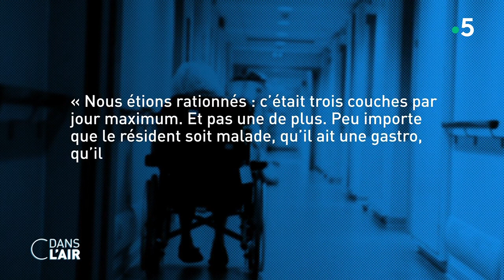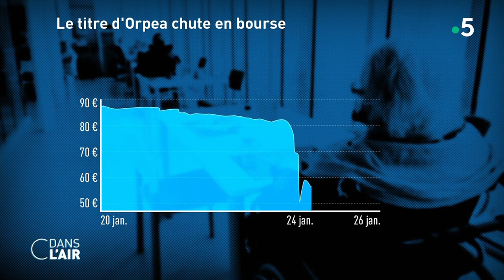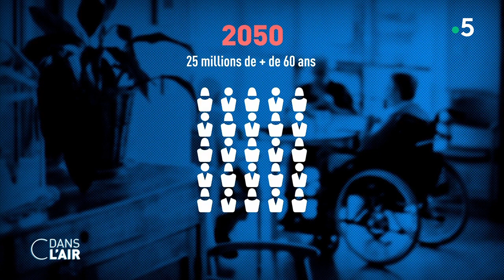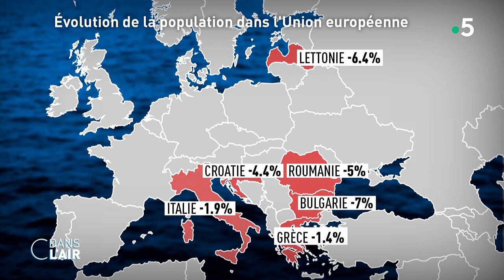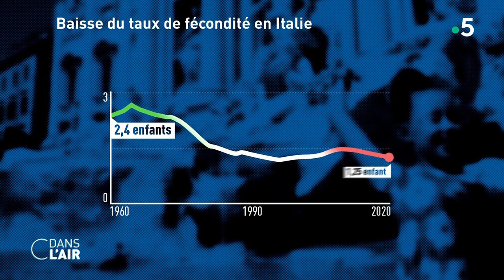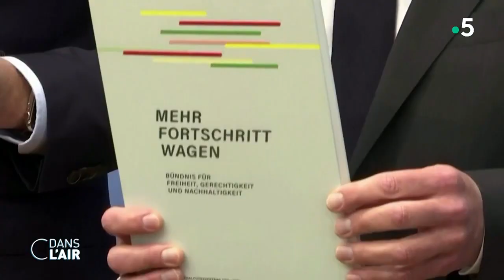Ehpad : un scandale et des questions cdanslair 26.01.2022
C’est un livre qui fait l’effet d’une bombe. Après trois ans d’enquête et plus de 250 entretiens, le journaliste d’investigation Victor Castanet publie ce mercredi Les Fossoyeurs chez Fayard, une enquête au cœur d'Orpea, le leader mondial du secteur de la dépendance, à la tête de 65 500 collaborateurs dans 23 pays, et 372 établissements en France, dont une grande majorité de maisons de retraite. Le journaliste y dénonce de graves défaillances dans les établissements du groupe : prise en charge médicale, soins, couches et alimentation rationnés pour améliorer la rentabilité, et ce alors que les séjours sont facturés au prix fort, maltraitance des résidents et une gestion « contestable de l'argent public » qui devait être alloué au bénéfice des personnes âgées et qui n’est au final « pas utilisé à leur profit» a expliqué Victor Castanet au micro de France Inter.
Le journaliste assure également avoir subi des pressions pour que son livre ne sorte pas. « Il est arrivé à la moitié de mon enquête qu’un interlocuteur me propose une importante somme d’argent pour me dissuader d’aller au bout : 15 millions d’euros », a-t-il confié mardi soir sur le plateau de C à vous sur France 5.
Dans un communiqué, le groupe a contesté des accusations « mensongères, outrageantes et préjudiciables ». Orpea a aussi affirmé avoir saisi ses avocats pour donner « toutes les suites, y compris sur le plan judiciaire », au livre. Mais en deux jours, l’action du titre Orpea a dégringolé d’environ 30 % à la Bourse de Paris et l’affaire devient politique.
La ministre déléguée en charge de l’Autonomie a annoncé avoir convoqué « dans les plus brefs délais » le directeur général d’Orpea. « Je vais demander à l’administration une enquête flash et, avec Olivier Véran, on se réserve la possibilité d’une enquête indépendante », a expliqué Brigitte Bourguignon ce mercredi tandis qu’à l’Assemblée les députés socialistes demandent que les parlementaires puissent disposer d'un droit de visite « à l'improviste » dans les Ehpad, sur le modèle de ce qui se pratique pour les lieux de privation de liberté. Le chef de file des députés LR, Damien Abad, a lui souhaité la mise en œuvre d'Etats généraux de la dépendance alors que plusieurs élus de l’opposition ont dénoncé les « promesses non-tenues » d'Emmanuel Macron sur le sujet.
Le chef de l’Etat avait promis en 2018 une grande loi sur la dépendance des personnes âgées, avant que ce projet ne soit remisé dans les cartons. Dans le cadre du budget 2022 de la Sécurité sociale, une cinquième branche dédiée à la perte d’autonomie a été créée. Mais à ce stade celle-ci acte avant tout une réorganisation, pas une augmentation des moyens alloués à la dépendance. Les besoins financiers sont pourtant grands, évalués par le président du Haut Conseil du financement de la protection sociale Dominique Libault à 6,2 milliards d'euros supplémentaires en 2024, 9,2 milliards en 2030, le nombre de personnes âgées allant croissant. Une problématique qui concerne également l’ensemble des pays de l’Union européenne. D'ici à 2030, on estime en effet qu'environ 25 % de la population Européenne aura plus de 60 ans, et 7 % aura plus de 80 ans.
Alors que se passe-t-il dans les Ehpad ? Comment sont-ils financés ? La France et l’Europe se préparent-elles bien au vieillissement de la population ?
LES INVITÉ.ES :
- Patrick PELLOUX - Médecin urgentiste au SAMU de Paris, président de l'AMUF
- Sophie AURENCHE - Rédactrice en chef - RTL
- Isabelle DE GAULMYN - Rédactrice en chef - La Croix

Diffusion : tous les jours de la semaine à 17 h 45
Rediffusion : tous les jours de la semaine dans la soirée
Format : 65 minutes